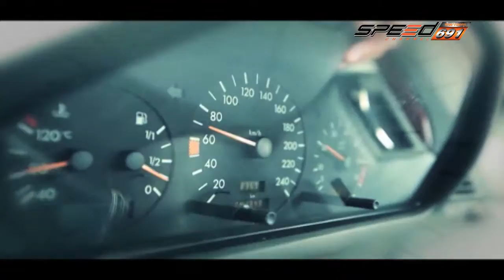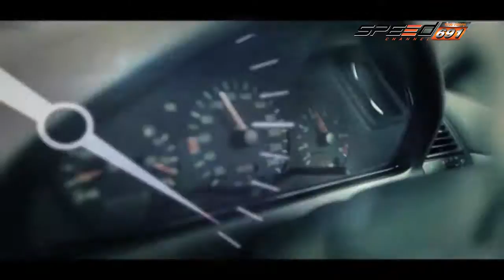SPEED CAR CLINIC BENZ c220 17 เม.ย. 59 (3/4)